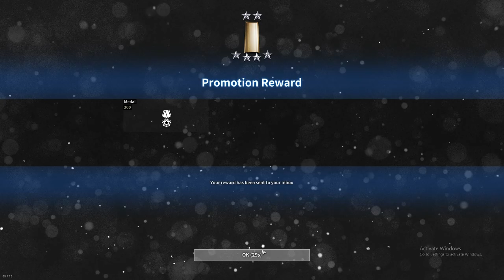Black Squad - SR 47 and DSR-1 Gameplay (TDM)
Just getting all my recording set up on my computer. I will eventually start uploading more consistently again. Here is just some normal gameplay for team mean time. Thanks again to all of  my subscribers better quality content coming in the near future.